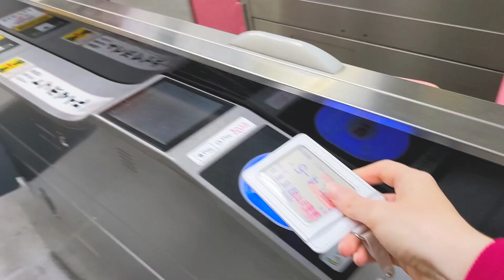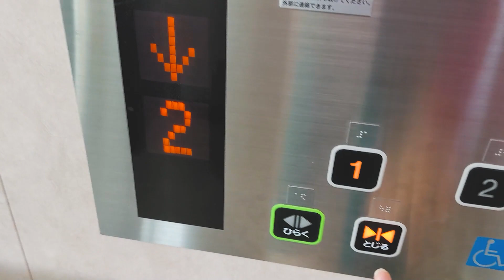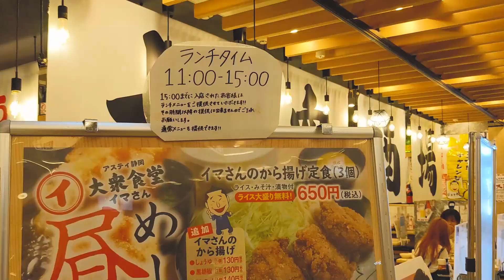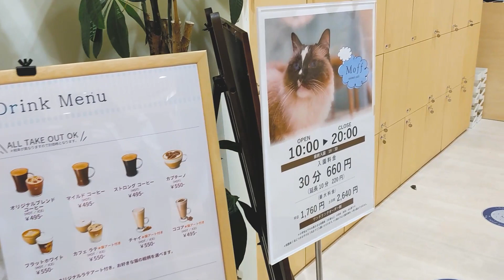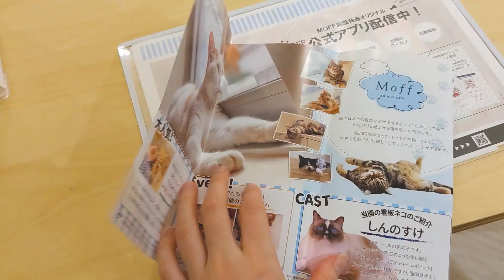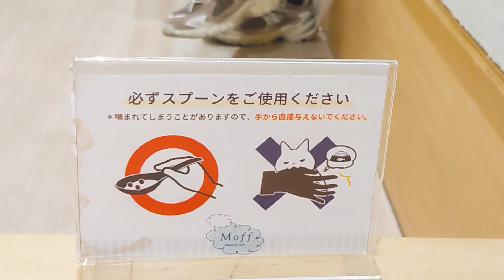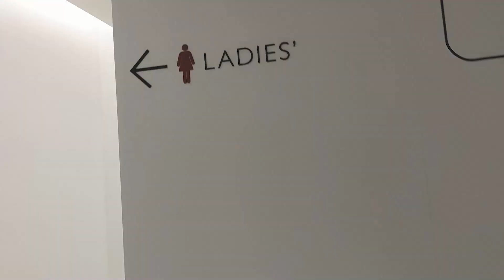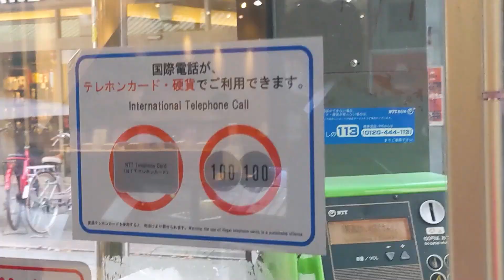ШІДЗУОКА. Японські КОТО-КАФЕ. День 1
Приїзжаю до подруги в місто Шідзуока. Туплю в Шінкансені. Показую вам японське кафе з котиками, кішечками, неко-тян та неко-кун.